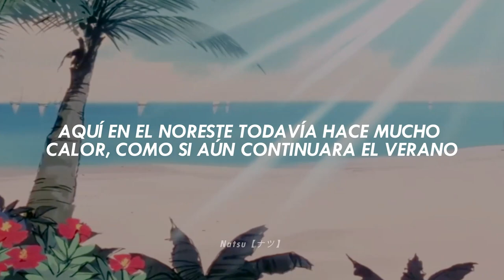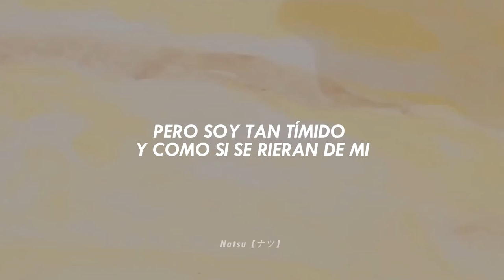Haikei Akane-san Yamadera Kouichi │𝐑𝐚𝐧𝐦𝐚 𝟏/𝟐 │Subtitulado al Español│ AMVღ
❃ Haikei Akane-san
❃ Yamadera Kouichi
❃ Ranma 1/2

ღ ᴘᴀ́ɢɪɴᴀ ᴅᴇ ғᴀᴄᴇʙᴏᴏᴋ
(੭ु´͈ ᐜ `͈)੭ु⁾⁾♡♡♡